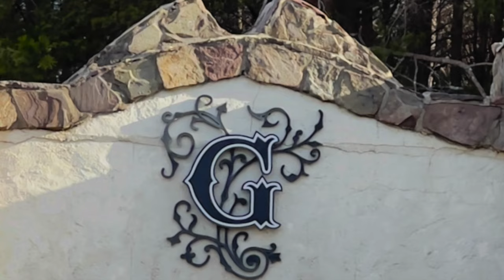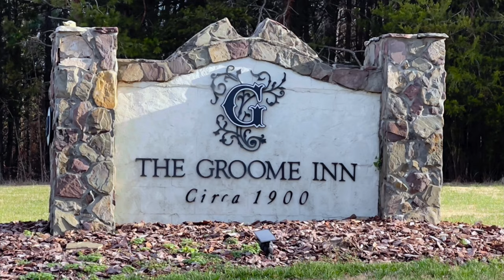The Groome Inn Bed and Breakfast Drone Shots and iPhone Pictures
Since getting my DJI Mini 2, I've enjoyed using it to record life. My wife and I spent a couple of days at The Groome Inn, a nice bed and breakfast in Greensboro, North Carolina. We stayed in what they call the Bridal Suite, a nice room overlooking the area on the grounds where they host weddings.

I shot this with the DJI Mini 2. I'm a beginner drone pilot, but enjoy using it.